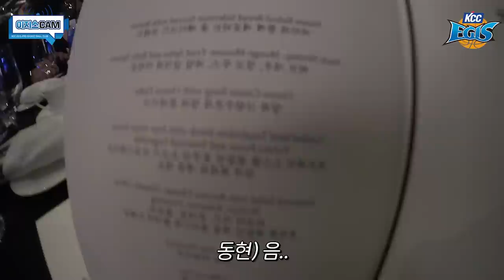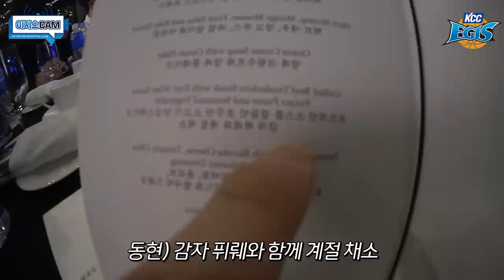[이지스캠] 시상식에 간 동현이😀 첫 셀프캠에 도전하다📹 ｜2023 KBL 시상식 비하인드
2023 KBL 시상식 비하인드🏆🎞

시상식에 간 동현이
첫 셀프캠에 도전하다!📹